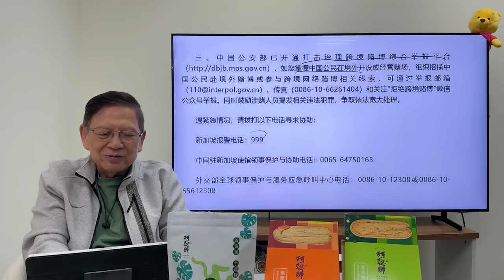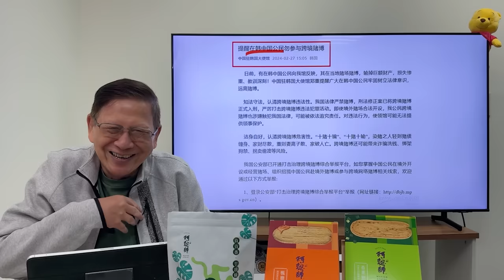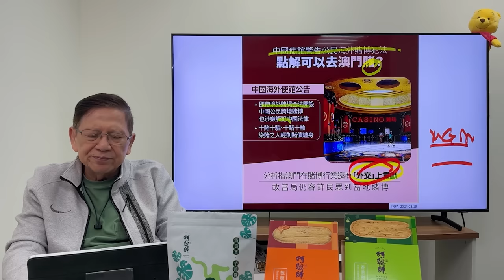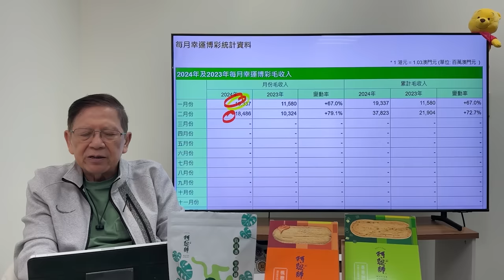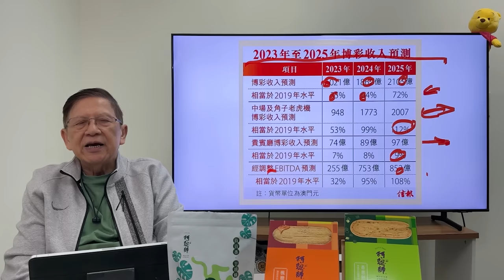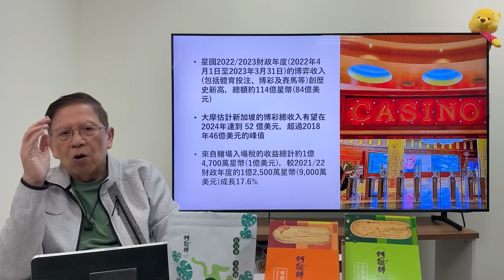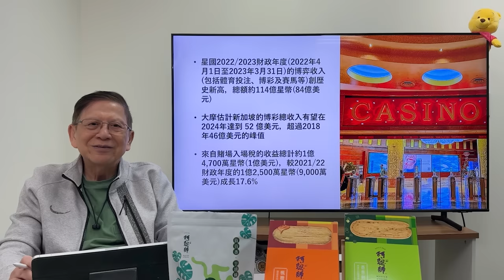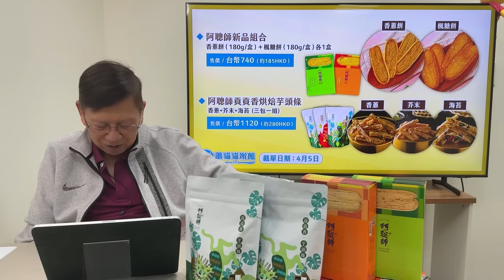（中英字幕EngSub）中國官方封殺海外賭博 星國都入列！以後只准喺澳門賭錢 究竟有咩法律根據？《蕭若元：蕭氏新聞台》2024-03-21